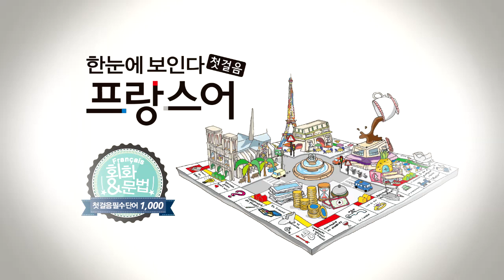한눈에 보인다 - 프랑스어 첫걸음 챕터4 따라말하기16(일반 동사 부정문)